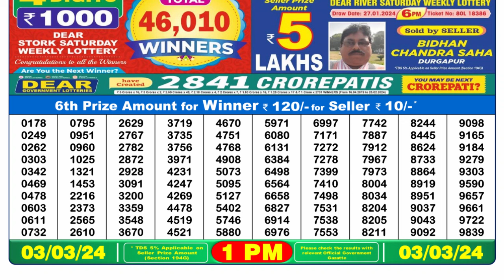Nagaland Lottery Sambad Live 1pm 03.03.24